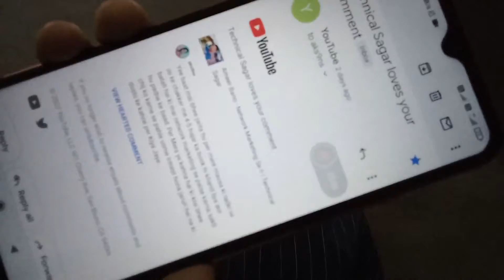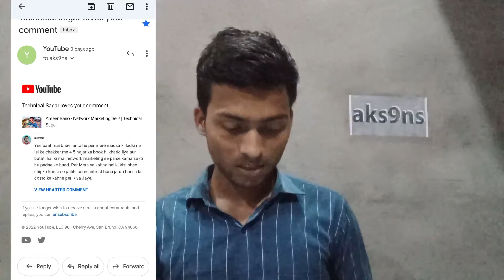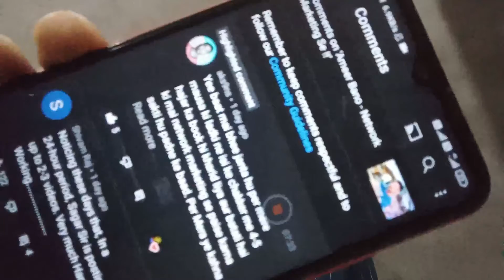First Time Technical SAGAR liked my comment aks9ns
Hello guys,
In this video I will show You First Time Technical SAGAR liked my comment aks9ns
*Is Video me jo bhee dikhaya gaya hai ho sach hai Technical sagar liked my comment (aks9ns) first time*
and Technical SAGAR big YouTube channel he has 28.6 lakh SUBSCRIBERS.

NYC
        and ~